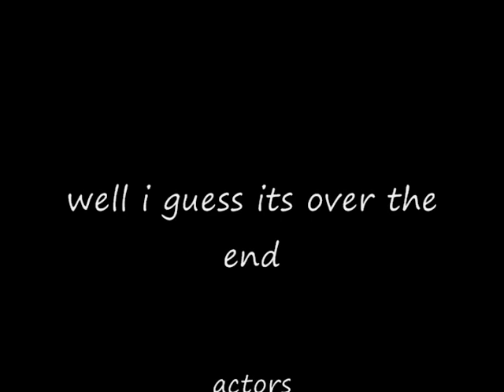unknown scientist 2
bigger faster stronger this is the athletic science that most folks need in there life i show you science of speed the science of verticle lift and the science of mucles all day and all night